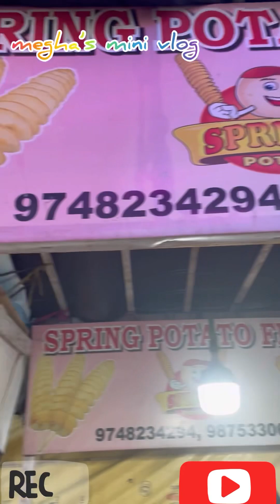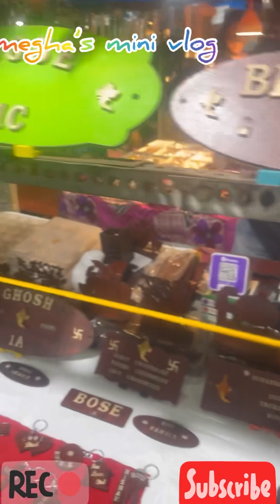শ্রাবণ মাসের মেলায় আমরা😍mela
শ্রাবণ মাসের মেলায় আমরা😍

সবাই পাশে থেকো ♥️